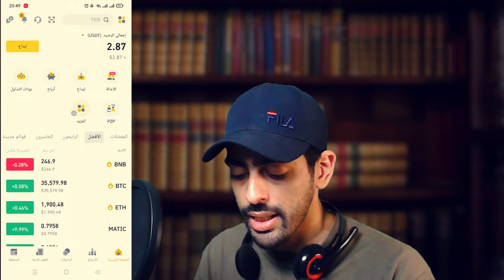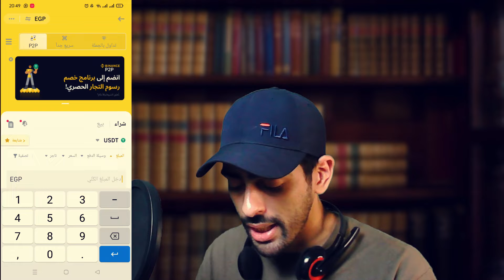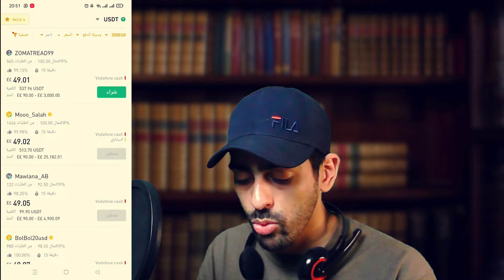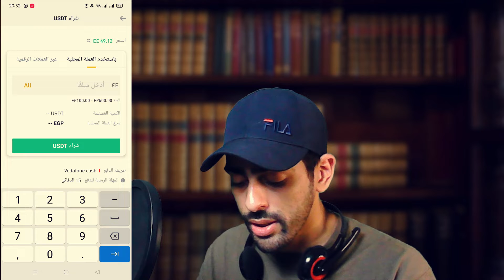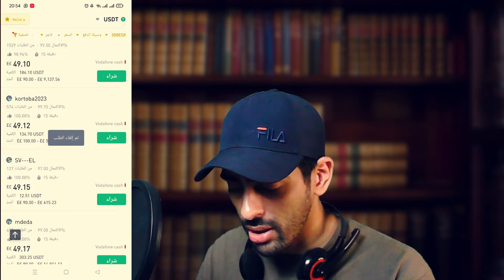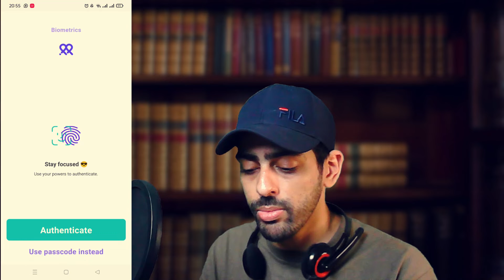حل مشكلة الدفع أونلاين 2023 | رابط التطبيق البديل بالتعليقات بادر بالتسجيل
رابط التطبيق البديل ريدوتباي عمل البطاقات الافتراضية

تنبيه ;: شراء الفيزا و كل التعاملات المرتبطة هي تحت مسئوليتك الشخصية و القانونية محتوى القناة تعليمي فقط

طرق الدفع في الفيس بوك
( روابط تم ذكرها بالفيديو )
رابط قناة مونستر للمعلوميات فيها الشرح المفصل @مونسترللمعلومات